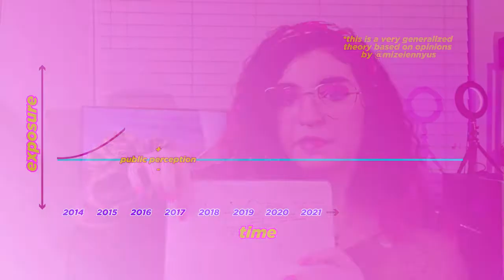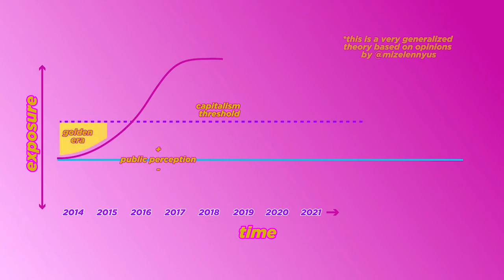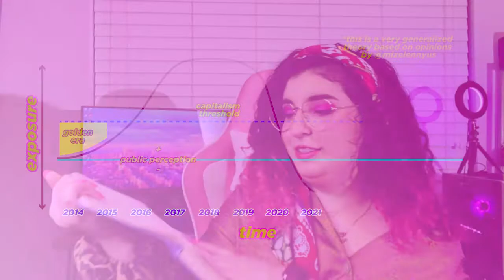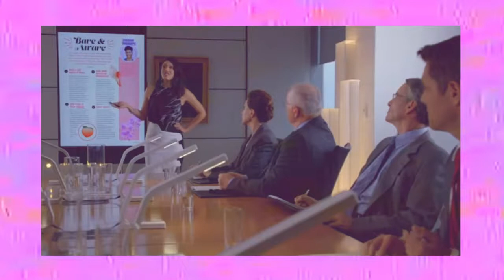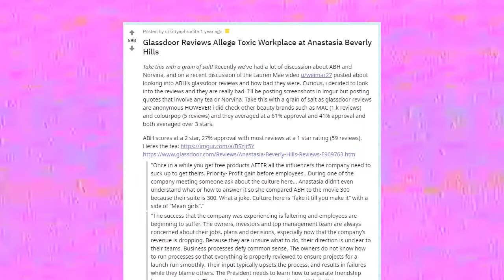the rise and decline of GIRLBOSS FEMINISM in tv, movies, and culture of the 2010s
In this video I share my findings about the rise and decline of the girlboss movement, which brought with it the recurring "flawed woman" character on tv/movies and a rise in feminist-centric content throughout the 2010s! Exacerbated by the 2016 election, the demand for a more diverse Hollywood, as well as more consumer-friendly feminism was on the rise. This was a huge topic and these are just my own opinions and observations about this pop culture era, but I'm curious to know your perspective in the comments below.

Here's some supplemental reading if you're interested:

These show more recent criticism of "girlboss", written in summer 2020 -

Article from 2014 describing new shows like Amy Schumer and Broad City (has a surprised tone that men enjoy this type of comedy) -